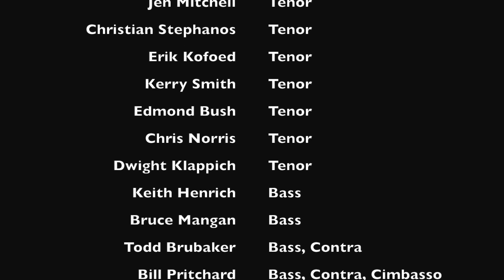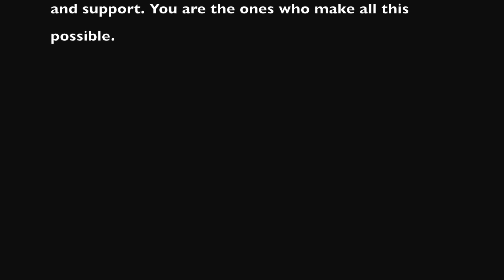Boneweek Fanfare #3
The Atlanta Trombone Ensemble performing Brad Edwards "Boneweek Fanfare #3" on April 1, 2017 at Tennessee Tech University's Trombone Day event, hosted by Dr. Joshua Hauser.